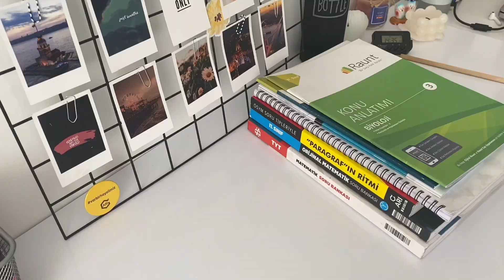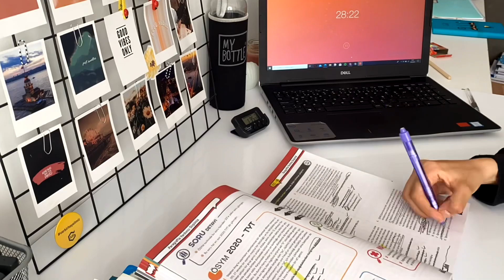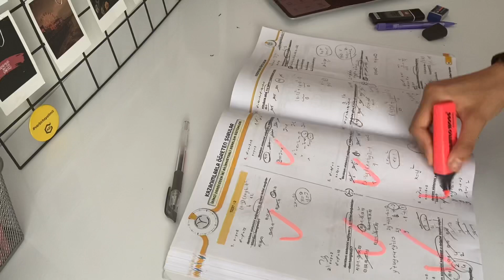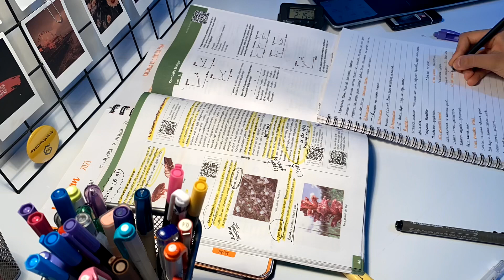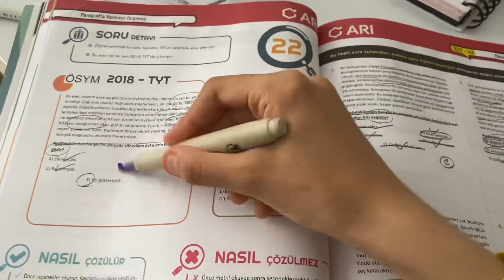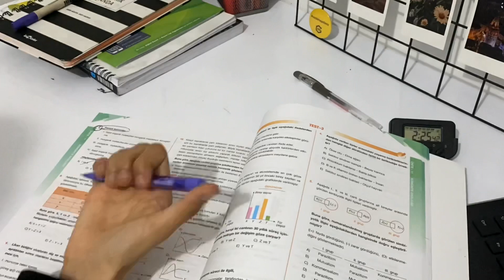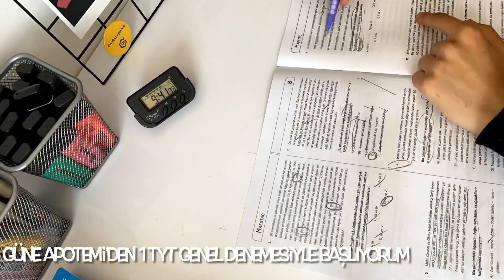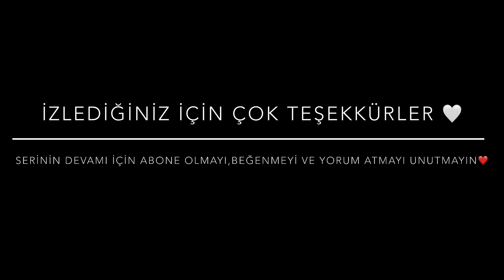YKS ÇALIŞMA GÜNLÜĞÜM 2 || Apotemi Tyt Denemesi Çözüp Hayattan Soğuyorum..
selammmm,umarım beğendiğiniz bi video olmuştur.
sizin günleriniz nasıl geçiyor? verimli çalışabiliyor musunuz?💛

aramıza katılmadıysan aramıza katılmayı unutmaa!🖤